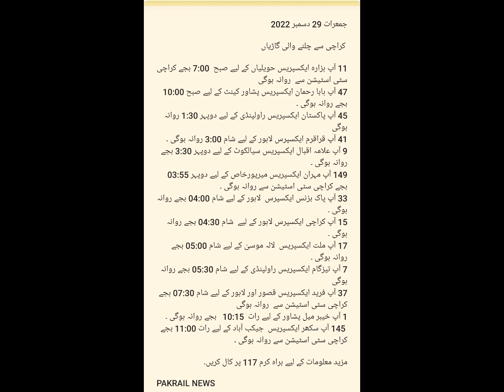Expected Trains Departure Timing from Karachi on Thursday 29th December 2022 | Pakrail News